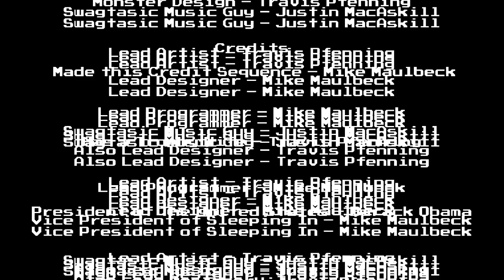Let's Play Paranautical Activity Episode 16 - Rocket Launcher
Bisnap is OP.